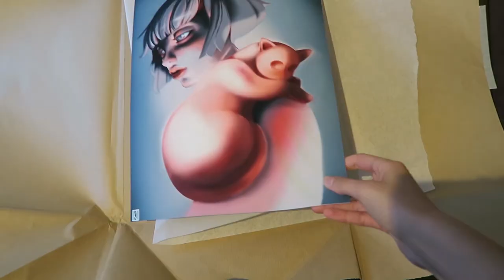ONE YEAR YOUTUBE ANNIVERSARY! | IkuTree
One year on Youtube!
Happy Youtube Anniversary! THANK YOU!

A review of my time on Youtube so far and a chat about my plans for the future. So much has happened but I don't regeret a moment of it.

Thank you to everybody who has been around since the beginning and welcome aboard to all new seedlings! Enjoy the ride!

Xx